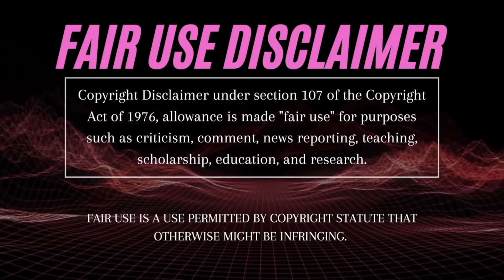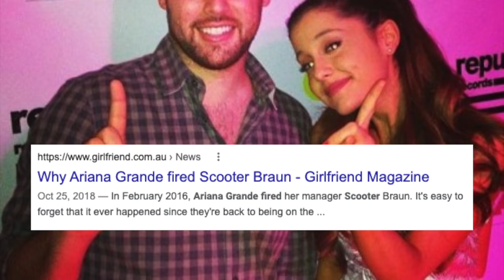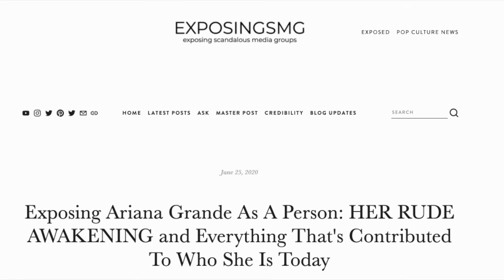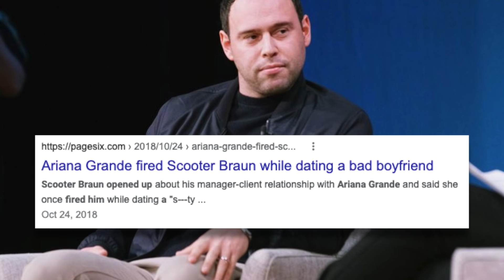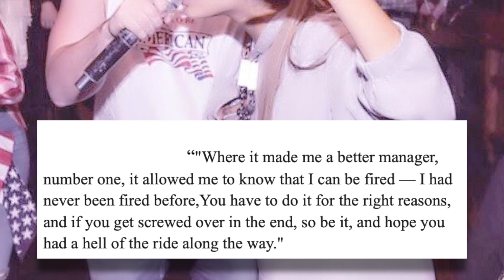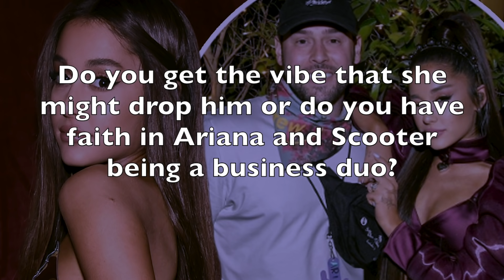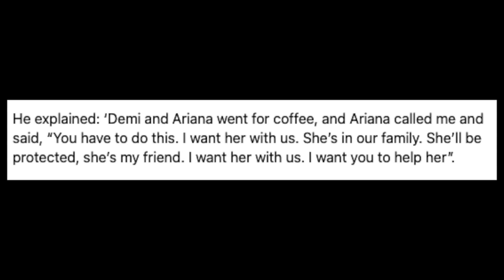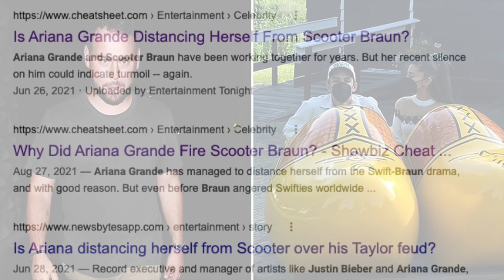Ariana Grande and Scooter Braun's Strained Relationship Explained: FIRED AGAIN?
Ariana Grande has had one impressive career all while having Scooter Braun on her side for almost a decade! But recently there has been tension rising between the two. Ariana has already fired Scooter once before and whose to say she won't do it again? And in this video that is EXACTLY what we will be discussing. Why she fired him in 2016, did she take Taylor Swift's side, why did she ghost him on his Variety Cover Shoot and more!
Scooter Braun has had a controversial history such as his feud with Taylor Swift in 2019 and now rumors of cheating on his wife Yael Cohen followed up with a divorce. Whoes to say if Ariana will stick around?

Rihanna Hates Music, Ariana Grande Wants To Drop Scooter Braun, Kourtney and Travis are a Teenage Dream...

Ariana Grande and Dalton Gomez's Engagement Isn't As Spontaneous As You Would Think: Here's The Truth

Exposing Ariana Grande As A Person: HER RUDE AWAKENING and Everything That's Contributed To Who She Is Today

Why Ariana Grande Can't Stay Single: Will her engagement to Dalton Gomez end with a breakup?

EXPOSINGSMG.COM